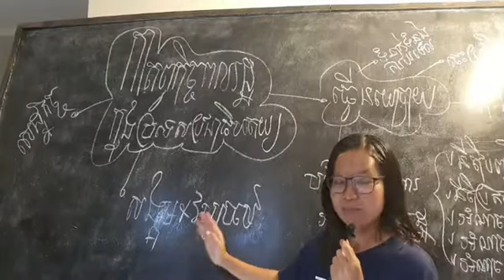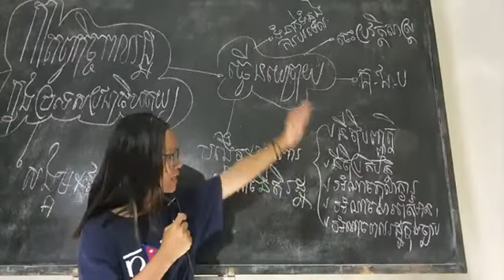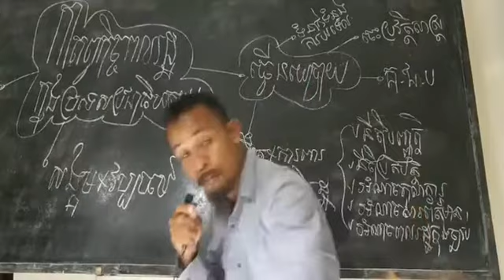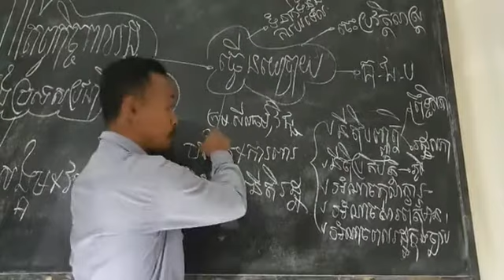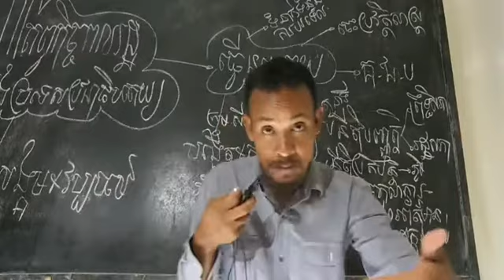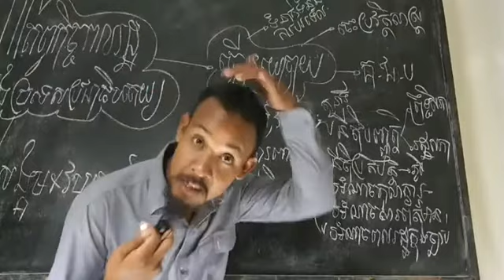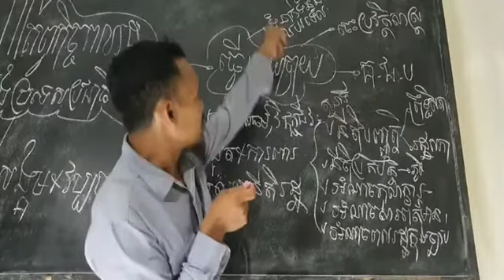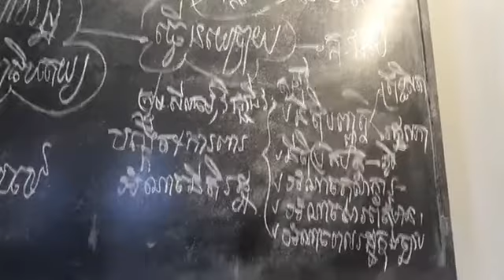ជនរួមភាសា:នយោបាយជារបស់មេដឹកនាំ ដូច្នេះពលរដ្ឋក្ដីមន្ត្រីក្ដីមិនត្រូវចូលរួមធ្វើនយោបាយឡើយ។្នកយល់យ៉ាងណា?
នយោបាយជារបស់មេដឹកនាំ ដូច្នេះពលរដ្ឋក្ដីមន្ត្រីក្ដី មិនត្រូវចូលរួមធ្វើនយោបាយឡើយ។

តើអ្នកយល់យ៉ាងណា?

ប្រធានបទ៖ កាតព្វកិច្ចធ្វើនយោបាយរបស់ពលរដ្ឋខ្មែរ ក្នុងការការពារលទ្ធិប្រជាធិបតេយ្យ ឯកភាពជាតិ និងឯករាជ្យជាតិ (ភាគទី១៤២២)

ថ្ងៃ ពុធ ១៣ រោច  ខែ បឋមាសាឍ ឆ្នាំ ឆ្លូវ បញ្ជស័ក្ត ពុទ្ធសករាជ ២៥៦៥ ត្រូវថ្ងៃទី ០៧ ខែ កក្កដា ២០២១

សូមទាញយកឯកសារ កិច្ចព្រមព្រៀងនេះតាមរយៈ៖

១. សូមអានឯកសារនេះ ជាភាសាខ្មែរ (ច្បាប់ដើម ជារូបថត)

២.សូមអានឯកសារនេះ ជា ៥ភាសា ឆ្លាស់គ្នា អង់គ្លេស បារាំង ចិន រូស្ស៊ី និង ភាសាខ្មែរ ចាប់ពី ទំពរ័ ២៧ ដល់ ៣០៦ ពី អង្គការសហប្រជាជាតិ៖